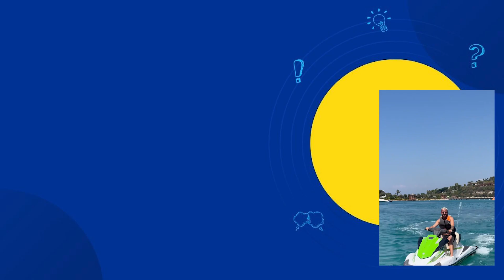Arratiset nga Kiara Tito, Luiz Ejlli "Rremben" Motorr uji dhe shkon ne mes te Detit